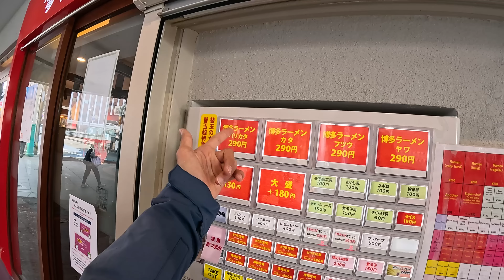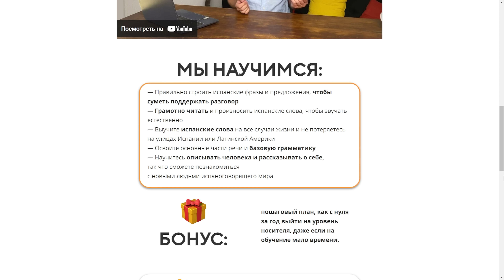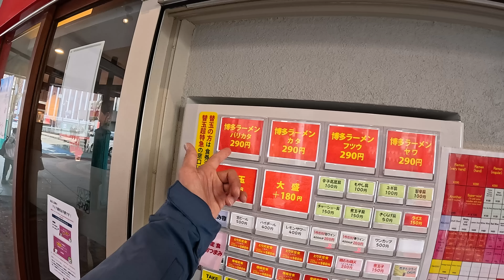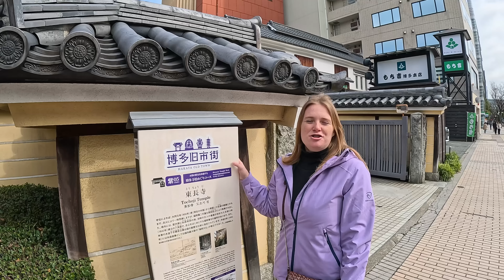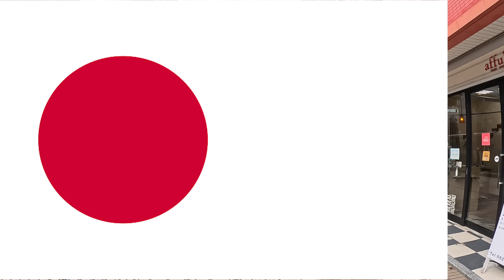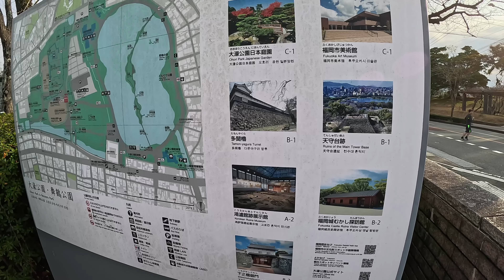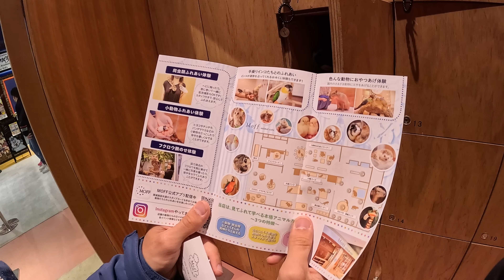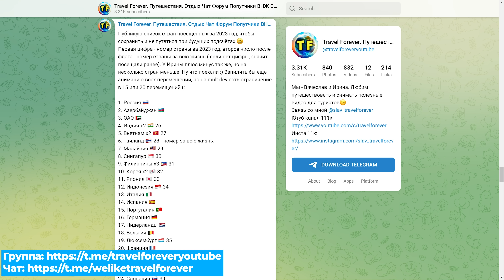Япония 2024. Мы в шоке от Фукуоки! Капибары пингвины Рамэн за 290 йен Сакура Цены Japan Fukuoka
Фукуока Япония. Южный остров Кюсю. Что посмотреть, куда сходить? Достопримечательности Фукуока.
✎ Записывайтесь на бесплатный курс Испанского erid: LjN8KWWq6

Путешествие по Японии. Где найти капибар? Где найти пингвинов? дешевая лапша, рамэн за 290 йен! Обзор Фукуоки.
📍Сотрудничество, Коллаборации, Реклама:
💵 Поддержать финансово можно на карту (ПЕРЕВОДЫ ИЗ РОССИИ): 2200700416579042

💵 Поддержать с международных, любых карт мира, VISA/MASTERCARD и т.д. ( (ПЕРЕВОДЫ НЕ ИЗ РОССИИ)
Номер международной карты VISA (ПЕРЕВОДЫ НЕ ИЗ РОССИИ) :  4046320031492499

00:00 - Япония. Фукуока. Остров Кюсю.
01:10 - Прилетели в город Фукуока. Откуда такие цены на юге Японии?
01:50 - Глубинка Японии. Первая прогулка в городе Куруме.
02:44 - Центральный парк в городе Куруме.
04:16 - Пришли в зоопарк в городе Куруме. Мы в шоке стоимость билета.
05:50 - Чуть не пропустили пингвинов!
06:30 - Кто чушпан? Слово пингвина, подлива на асфальте :)))
07:39 - Общение с пингвинами.
08:33 - Записывайтесь на бесплатный курс испанского!
10:37 - Где экономно поесть в Японии? Поесть за 200-300 рублей.
11:36 - Едем в Фукуоку первый раз! Необычный поезд.
12:00 - Прогулка по центру Фукуоки. Остров Накасу.
13:39 - Район Хаката. Ищем самый дешевый рамэн в Японии.
14:57 - Большие платформы Кадзарияма для фестивале Хаката Гион Ямакаса.
15:33 - Нашли самый дешевый суп рамэн за 290 йен = 170 рублей! Дегустируем!
17:30 - Каналы на острове Накасу. Уличная еда.
18:30 - Улица 18+ Красных  фонарей в Фукуоке.
21:00 - Храм Кусида Дзиндзя.
22:00 - Фестиваль Хаката Гион Ямакаса
26:33 - Здание основного храма.
27:27 - Храм Tochoji Temple
28:30 - Улица Taihaku Dori Avenue
29:12 - Портовый район Фукуоки. Бесплатная башня.
30:00 - Прошли в портовую башню бесплатно. Смотровая площадка на 360
32:00 - Минусы Фукуоки. Транспорт.
33:29 - Парка Охори. Нашли где тусят все местные японцы!
35:00 - Замок Фукуоки.
36:10 - Нашли большой сад с сакурой. Цветение различных видов сакуры.
37:03 - Руины замка Фукуоки. История. Полёты на дроне. Информация о городе.
39:04 - Нашли идзакая. Едем у японской семьи. Вкусно и дешево! Поели бы?
40:27 - Ищем Капибар! LaLaPort
41:13 - Moff Animal Cafe.
42:20 - Оппа! Змеи, попугаи и другие животные
43:03 - Нашли капибар! ВОТ ЭТО РАЗМЕР!
46:30 - НАШЛИ ЛЕНИВЦА!
47:45 - Развлечения в торговых центрах Японии.
49:19 - Необычное в Японии.
51:14 - Цены в Магазинах. Стоимость продуктов.
53:40 - Смотрите в следующем выпуске.

Фукуока – столица одноименной префектуры на севере японского острова Кюсю, которая славится своими древними храмами, пляжами и современными торговыми центрами, среди которых "Город каналов". В парке Майдзуру сохранился замок Фукуока XVII века. В центральном районе города Хаката расположены храм Тотё-дзи с деревянной статуей Будды высотой 10 метров и этнографический музей Хаката-Матия, в котором можно познакомиться с культурой и бытом японцев в период Мэйдзи и Тайсё.